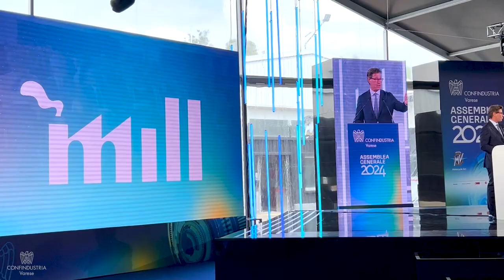Assemblea Generale 2024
“Innovativa, tecnologica, sostenibile, inclusiva, europea”. In una parola: “Industriale”. È questa la provincia varesina che immagina per il futuro il Presidente di Confindustria Varese, Roberto Grassi. Aggettivi qualificativi di un territorio con i quali ha concluso la sua relazione all’Assemblea Generale 2024 dell’associazione datoriale che si è tenuta nell’headquarter di MV Agusta Motor della Schiranna, con la partecipazione anche del Presidente di Confindustria, Emanuele Orsini.